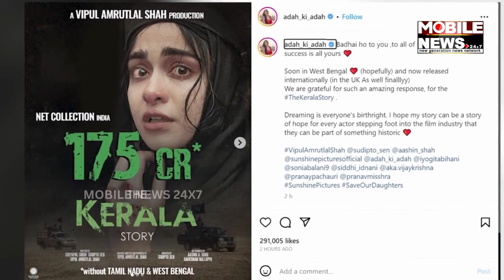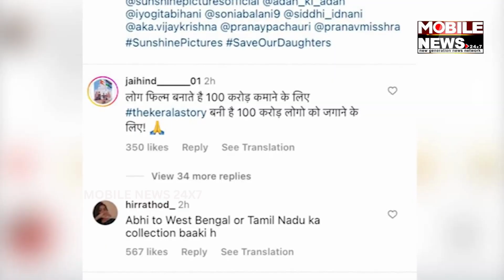Adah Sharma Hopes The Kerala Story Is Released In West Bengal Soon || Bollywood Movie || Kolkata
Adah Sharma Hopes The Kerala Story Is Released In West Bengal Soon